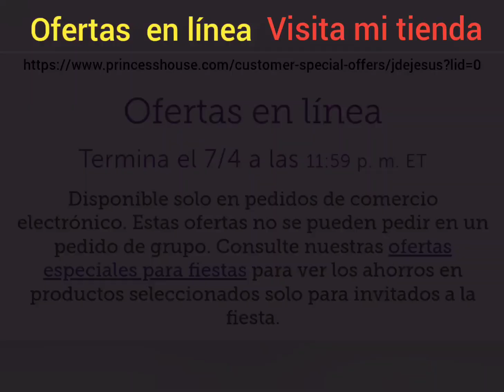ESPECIALES EN línea ECOMMERCE. tus artículos favoritos ☎️ 901 281 8998 vence 7 abril